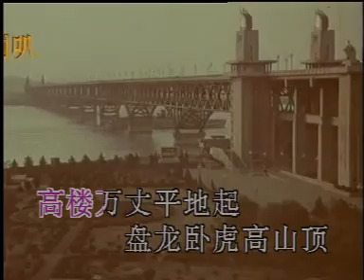07. 咱們領袖毛主席